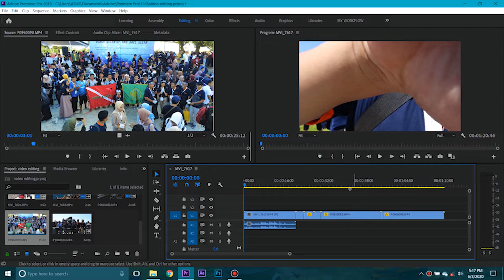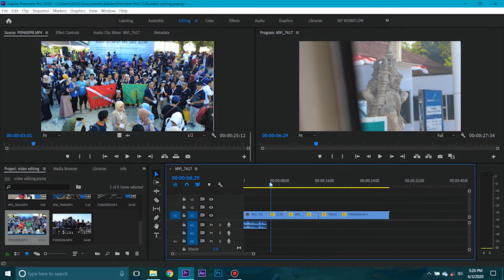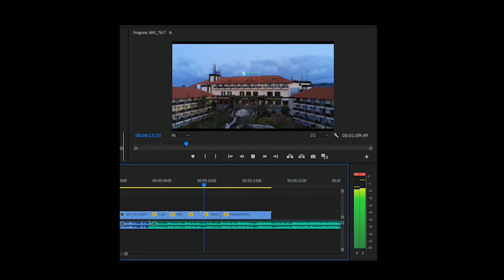Apa itu editing? Gimana sih cara ngedit?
video singkat tentang editing.